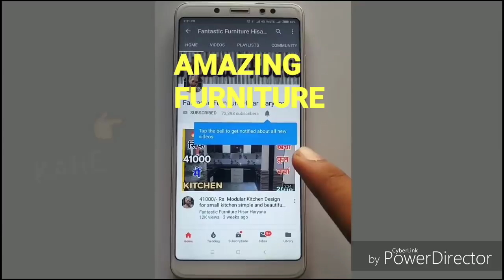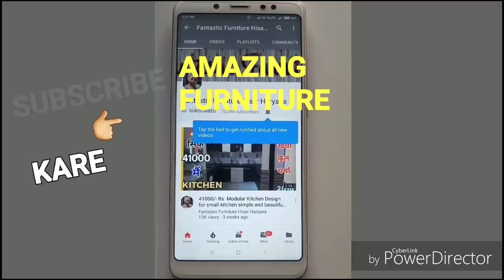modular kitchen, kichan, modular kitchen india, kichan room design,,amazing furniture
My new kitchen tour
Simple modular kitchen design
Modular kitchen low price
Modular kitchen india

modular kitchen design for small kitchen simple and beautiful||2017 design|| Hisar Haryana India||

Watch out brief demonstration of modular kitchen by Rohil Goyal (Shri Shyam Traders, Dabra Chowk, Hisar(HARYANA).

modular kitchen, kichan, modular kitchen india, kichan room design, modular kitchen price, kitchen design, other

kitchen design, modular kitchen cabinets, modular kitchen India, modular kitchen design, amazing furniture